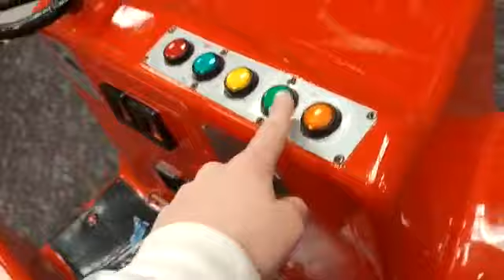Ghostbusters Fire Truck Coin-Operated Ride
Made and manufactured by Kiddie's Manufacturing of Lares, Puerto Rico in 1997. Licensed by Columbia Pictures.

Filmed by my good buddy, Conversus W. Vans. He directed it and found the ride for me. :)

Filmed at the Shoe Carnival on Woodruff in Greenville, SC, USA.